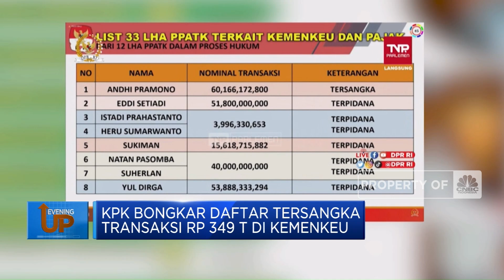KPK Bongkar Daftar Tersangka Transaksi Rp 349 T Di Kemenkeu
Ketua Komisi Pemberantasan Korupsi atau KPK Firli Bahuri mengungkapkan 16 nama tersangka dan terpidana dalam kasus transaksi mencurigakan 349 Triliun Rupiah versi Menko Polhukam Mahfud MD.

Selengkapnya dalam program Evening Up, CNBC Indonesia (Rabu, 07/06/2023) berikut ini. Terus ikuti berita ekonomi bisnis dan analisis mendalam hanya di